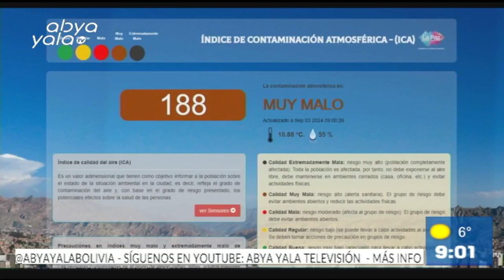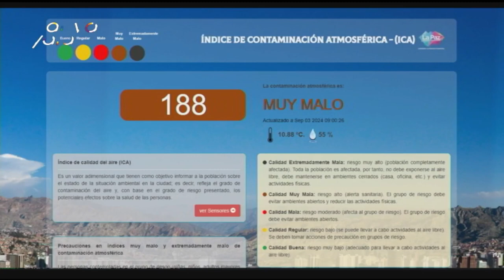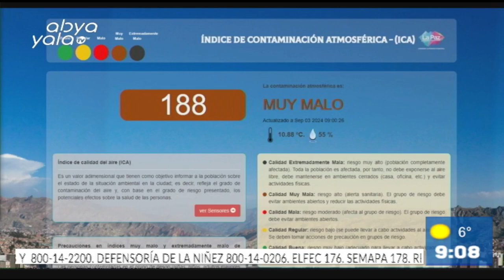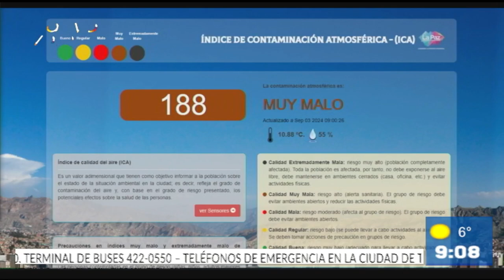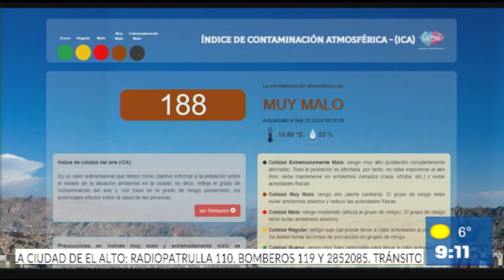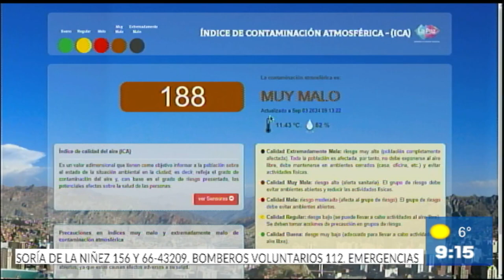PRIMERA ECICIÓN - ENTREVISTA: ING. JÜRGEN IBARRA, ANALISTA TÉCNICO DE RED MÓNICA. - ABYA YALA TV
Nos comenta sobre los graves efectos que la baja calidad del aire está teniendo en La Paz. Ibarra explica cómo este problema medioambiental está afectando la salud pública y el bienestar general de la ciudad. Durante la entrevista, el experto también ofrece recomendaciones valiosas y sugiere medidas prácticas que los ciudadanos y las autoridades pueden tomar para mitigar estos impactos y mejorar la calidad del aire en la región